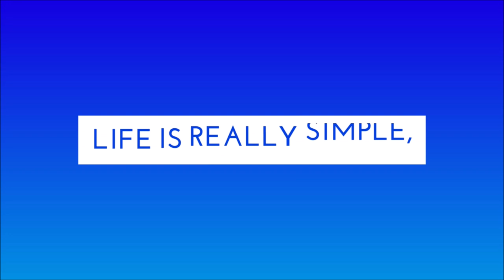Huna Short and Sweet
The teachings of Taneo Sands Kumalae as preserved by Tad James.